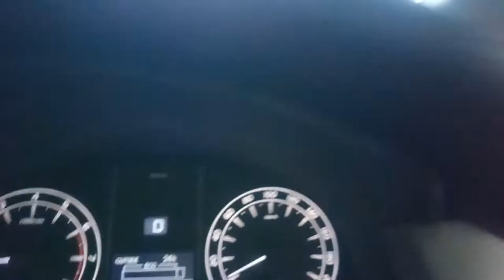Episode 1.. wijaya pura penyebrangan ke nusakambangan